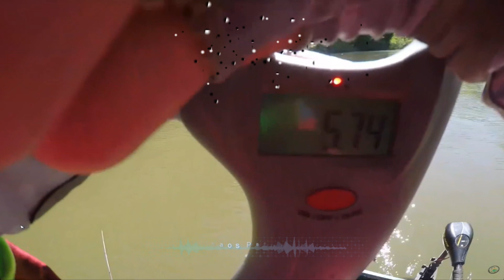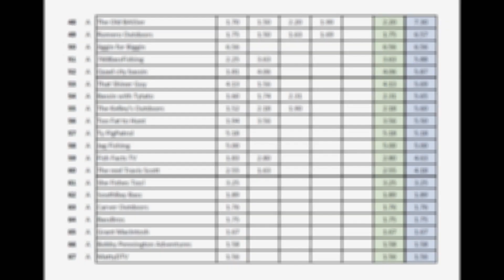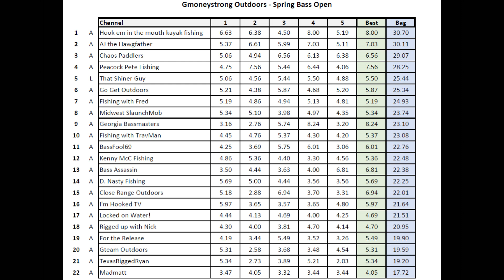Spring Bass Open Week 5! (why is Garrett so salty?!?)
In week 5 of the Gmoneystrong YouTube Spring Bass Open, some giant fish were weighed in, including the largest fish to date! Come check out the action, and get involved, we still have three weeks left!

►Current Contestants◄

Hook em in the mouth kayak fishing
AJ the Hawgfather
Chaos Paddlers
Peacock Pete Fishing
That Shiner Guy
Go Get Outdoors
Fishing with Fred
Midwest SlaunchMob
Georgia Bassmasters
Fishing with TravMan
BassFool69
Kenny McC Fishing
Bass Assassin
D. Nasty Fishing
Close Range Outdoors
I'm Hooked TV
Locked on Water!
Rigged up with Nick
For the Release
Gteam Outdoors
TexasRiggedRyan
Madmatt
LT Outdoors
Northern Grit
Fercho Fishing
Justin Segarra
Outdoors and Fishing with Caelan
Gmoneystrong Outdoors
JSK Outdoors
The Flying Jerzey
Camo'd Korean
Adventures and Bass Fishing with TK Heaven
BigBearFishing
J. Larson
Daniel Richards Fishing
Island Life Fishing
RWA Fishing
Jam the Man
Topwater Johnny
Your Next Cast
Whopper Fishing
Fishy Angler
Colorado Bass
Fishing Stripes
Rev BigJohn
Rasco Bassin
David Scalf
The Old BASSer
Romero Outdoors
Jiggin for Biggin
760BassFishing
Quad city bassin
That Shiner Guy
Bassin with Tytato
The Kelley's Outdoors
Too Fat to Hunt
Ty PigPatrol
Jag Fishing
Fish Facts TV
The reel Travis Scott
She Fishes Too!
SouthBay Bass
Carver Outdoors
BassBros
Grant MacIntosh
Bobby Pennington Adventures
MattyDTV

NOTE: The tournament leaderboard will NOT be visible on the app, it is web based only for now!

To get involved, you need to:
- Download the Connect Scale App
- Create a user name (preferrably the same as your channel)
- Android users - make your password TEMP, and send me your user name in an email!
- When you catch a fish, snap a picture and add the catch info
- iPhone users can then load the catch to the tournament directly
- For now all entries (including Android) will be synced once a week
- If you already have catches for the tournament, go back and add them on your Connect Scale account!

The Spring Bass Open, hosted by Gmoneystrong Outdoors on YouTube. This bass fishing tournament is free to enter, and open to anyone with a YouTube channel!

The tournament will run from April 1st to May 31st. This is a great way to network and grow your YouTube channel!
There will be prizes awarded every two weeks, picked from these top fish. The biweekly prize winners will be picked during a livestream on Fishy Angler on YouTube.
At the end of the tournament, the overall champion will be the channel with the heaviest bag (top five fish). There will also be prizes based on the based individual fish. Sponsors are still coming in, and prizes will be announced in the next few weeks. If you are interested in being a sponsor, let us know!

Rules:
2. Catch and weigh the fish on camera, and post to your channel
3. Mention our channel and the tournament in your video
4. Largemouth, smallmouth and spotted bass are eligible
6. Top five fish for each channel will be considered. You can replace fish at any time and upgrade as you go.

►NEW!!◄
For Peacock Bass Entries:

Connect Scale
Pig Patrol  (Josh and Ty)
Fishy Angler
Yank UR Crank
Chaos Paddlers
Jag Fishing
Serving From My Home
Darren's Northern Life
Island Life Fishing
That mosierboy
Jim's Cricket Ranch
The Camo'd Korean
LT Outdoors
Fishing with Travman